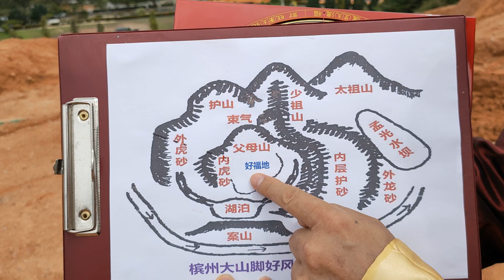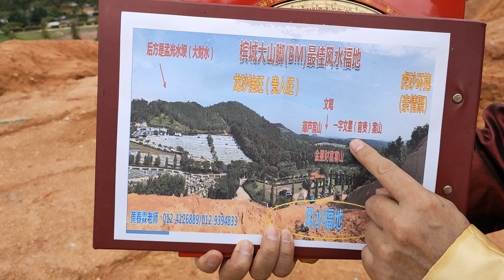风水好福地 种生基 旺财又旺运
选择好福地必须要龙.穴.砂.水符合风水条件，这块宝地具备有8项好风水条件，也得到很多的风水师肯定与赞同，说明如下：
1.龙脉来自大山腳山         2.藏风聚气
3.龙虎砂环水抱                 4.罗城周密
5.山龙.水脉交会                6.穴前有葫芦、金星与一字文星案山，官貴又旺财。7.明堂前小聚水，外明堂二条大河水交会，且有孟光水坝在龙边，孕育成大富之财。
8. 这块宝地有「五色土」，下手砂有力，代表好风水。
以上好福地，有缘.有福者得之！
好福地种生基，能使命差者转旺、使原本旺的人旺上加旺、避凶纳福、增旺财富、延年益寿...。
好福地做祖坟，福荫后代子孙财丁贵兴旺，出类拔萃！
✅若你觉得这风水资讯，可以帮助到亲友，欢迎转发！谢谢🙏
温馨提醒⏰
粉丝专页每周二直播：8pm-9.30pm